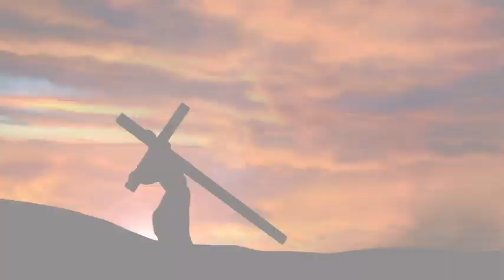Palm Sunday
Father Jim Gardiner invites you to participate in the Palm Sunday Processional at the Franciscan Monastery of the Holy Land